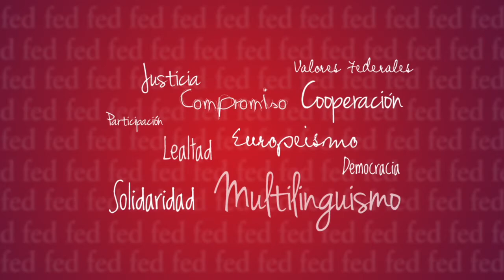El futur d’Europa. Cap a un model federal. Acte amb Raimon Obiols, Carles Gasòliba i Joan Boada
Coincidint amb el Dia d’Europa, el grup de Federalistes d’Esquerres de Girona va organitzar el dimarts 9 de maig de 2017 l’acte 'El futur d’Europa. Cap a un model federal'. Van intervenir: Joan Boada, professor d’Història, i Carles Gasòliba i Raimon Obils, exdiputats al Parlament Europeu. L’acte va ser moderat per la periodista Mari Luz Garcia i presentat per Alfons Martinell